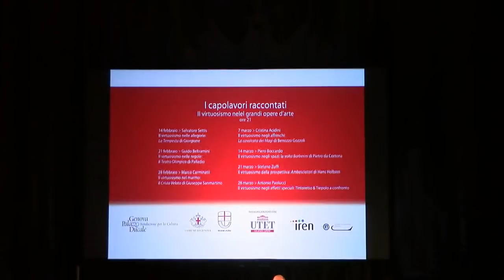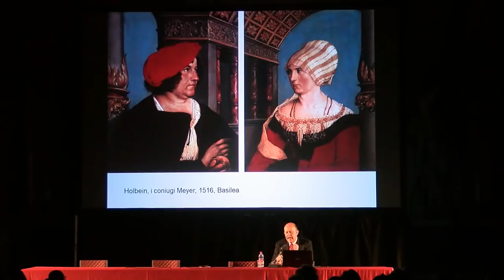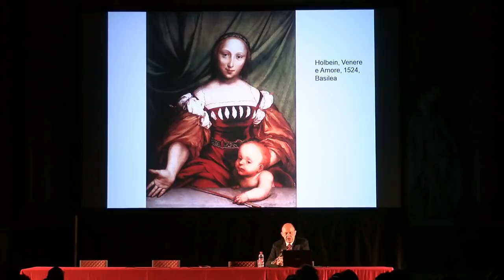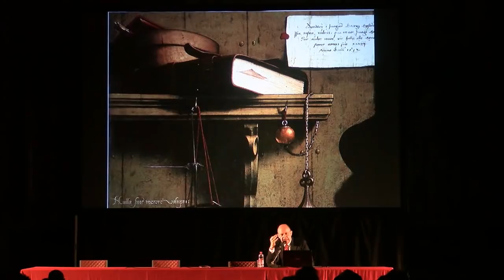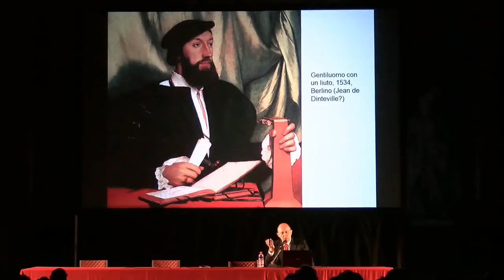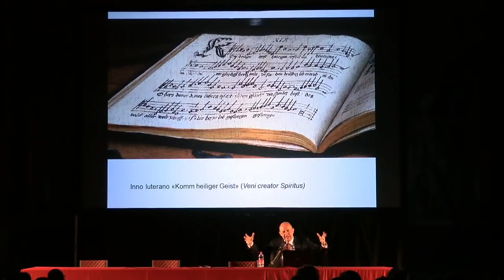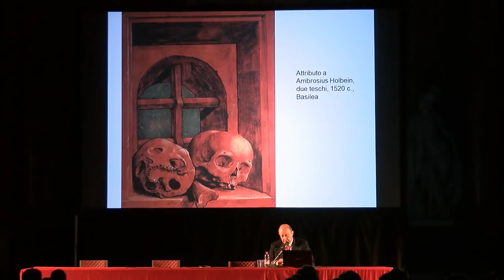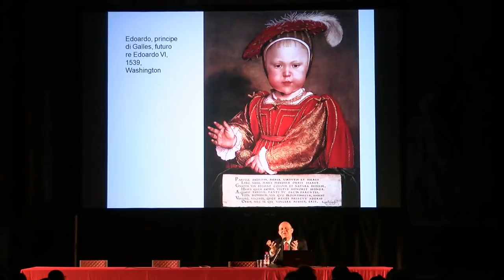Stefano Zuffi - I Capolavori raccontati 2019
Stefano Zuffi - Il virtuosismo della prospettiva: Ambasciatori di Hans Holbein
giovedì 21 marzo 2019, ore 21
Sala del Maggior Consiglio

Rassegna I Capolavori raccontati, a cura di Marco Carminati
In collaborazione con UTET